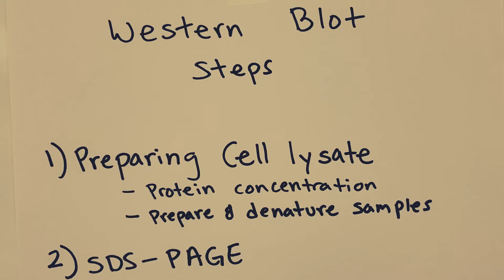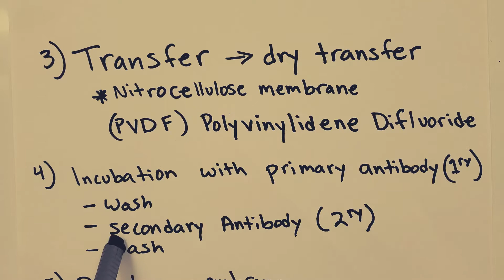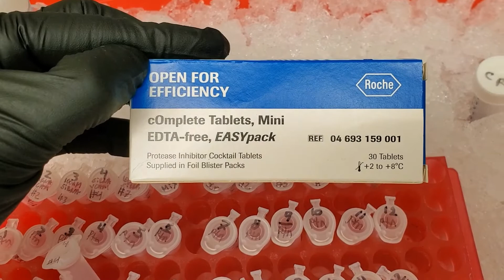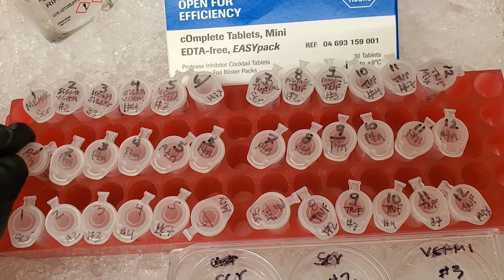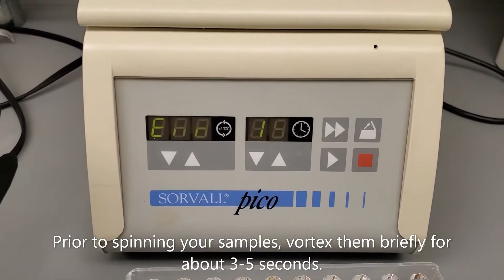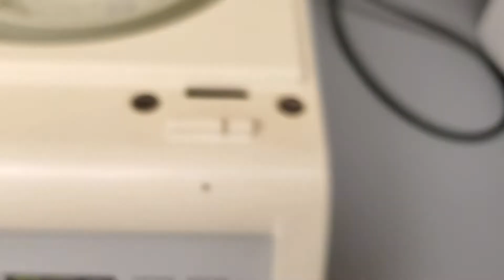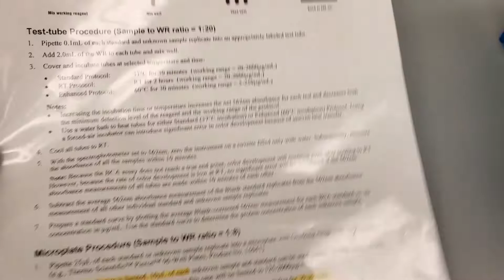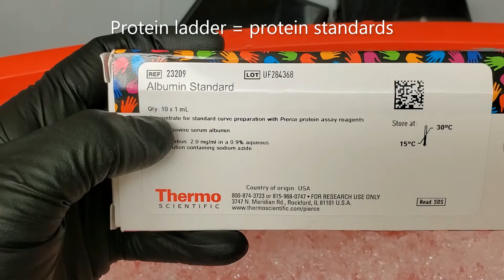Western Blot Part 1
If you have questions or comments please go to the new channel Ciencia y Science and ask your questions there so that I can answer them.

This tutorial video introduces one of my favorite lab techniques, western blotting. Western blot technique is used to isolate, visualize, and study proteins. This is the 1st part of a series of western blot technique videos I will be uploading.

Time stamps
0:00 Introduction to western blot technique
5:27 Materials for lysing cells
7:10 Washing cells with 1XTBS
8:40 Aspirating TBS (washing buffer) completely
10:04 Adding lysing buffer (RIPA)
10:51 Front view of lysing cells with scraper
11:40 Top view of lysing cells with scraper
13:00 Relaxing side view of lysing cells with lofi music
18:35 Centrifuging cell lysates
19:08 Collecting cell supernatant without the cell pellet
21:43 Preparing protein samples for BCA, DF=1/3
25:36 2nd example of preparing protein samples for BCA, DF=1/4
28:11 BCA materials and protocol
30:35 Pipetting protein standards and samples into 96-well plate for BCA
39:10 Calculations to determine amounts of reagents A and B
42:20 Top view or pipetting 200uL of reagents A and B mixture
43:28 Close up view of pipetting 200uL of reagents A and B mixture
44:03 Shaking 96-well plate for incubation at 37C